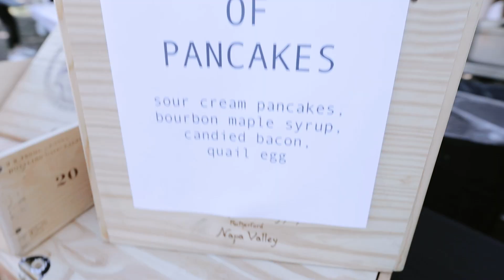We ate EVERYTHING at ICT Brunch Fest!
Brunch Fest is Wichita's fun new event created to showcase a super cool and unique Brunch Scene. Brunch Fest includes a curated and diverse list of 15 local restaurants, caterers and food trucks showcasing a variety of delicious bites. Each establishment will be serving 1 to 2 different items which will provide a plethora of options.

Attendees can also enjoy Brunch Beverages such as Mimosas, Sangria, Tequila Sunrise and Coffee while supplies last.

We got to be JUDGES! Brunch Fest also includes a favorite bite competition which will be judged by 3 locally renowned judges. Each establishment will submit one item for review by the judges. The judges will select their top 2 favorite bites and the winners will be awarded a trophy for 2023 ICT Brunch Fest favorite Bite 1st Place and 2nd Place. At Live Local, we love eating local food! Our conversation about food is pretty hilarious! We have a great time, so join us on our adventures!